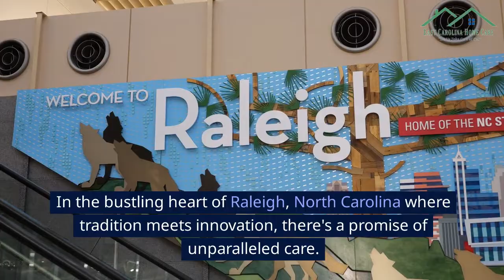Home Care in Raleigh by East Carolina Home Care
You’ve spent your life caring for others. Now let us take care of you.
We will treat your family like one of our own.

East Carolina Home Care
1144 Executive Circle, Suite 117

Welcome to East Carolina Home Care, we provide quality home care for seniors and families in and around Raleigh, Holly Springs, Fuquay Varina, Garner, New Hill, Wake Forest, Nightsdale, Wendell, White Oak, Rolesville and Cary, North Carolina.

Collectively our staff has over 100 years of experience and consists of a Director of Daily Operations, Director of Nursing, Registered Nurses, Administrative Office Staff, Certified Nursing Assistants and PCS Aides who are dedicated to providing Alzheimer’s or Dementia Home Care, 24-Hour Home Care, Veterans Care, Personal Care and Companion Care at home.

If you're in need of exceptional home care services in Raleigh, look no further than East Carolina Home Care.

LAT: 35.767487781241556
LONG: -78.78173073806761